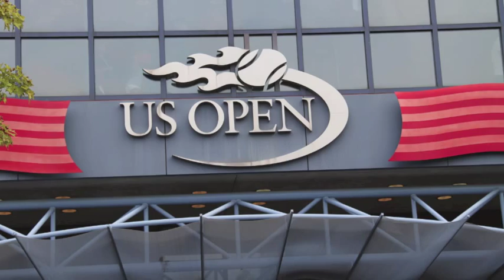CARLY RAE JEPSEN Interview w/ Pavlina Arthur Ashe Kids Day NY 2012 Call Me Maybe dance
I'm with Carly Rae Jepsen before her performance on the courts at the Arthur Ashe Stadium in Flushing NY. It was a super performance with Missy Franklin, Novak Djokovic, The Wanted, Mindless Behavior, Owl City, Glee Matthew Morrison, Mardy Fish, plus a lot more! Pavlina's Kidz Place airs on radio stations in FL & NC